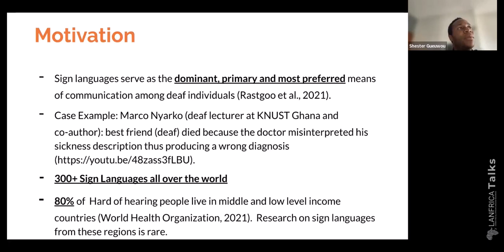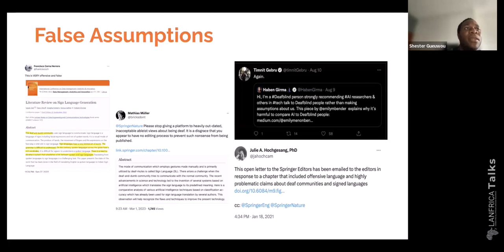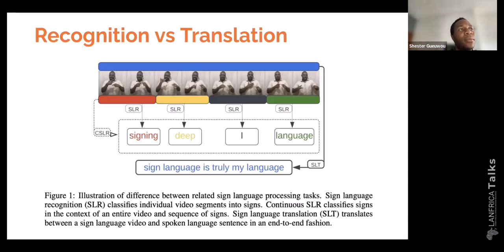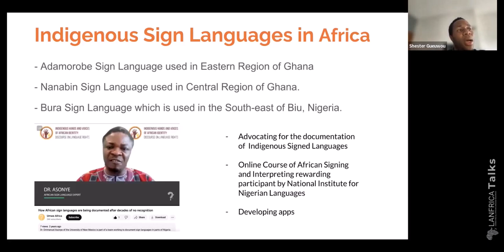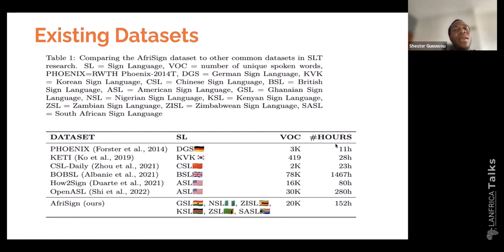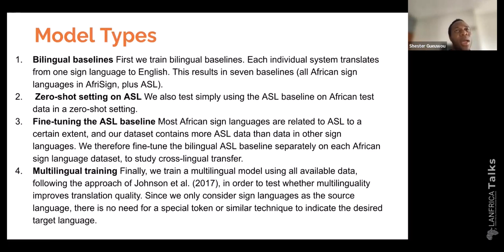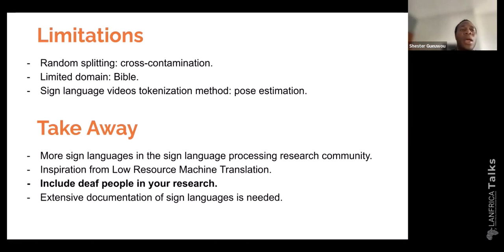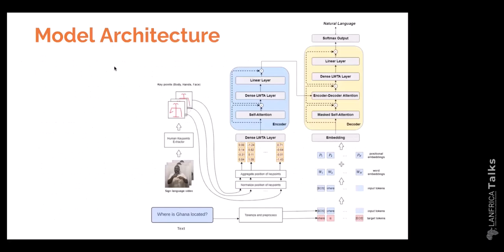Lanfrica Talks #19 | Machine Translation for African Sign Languages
In this episode, Shester Gueuwou discusses his award-winning research on machine translation for African sign languages. He describes his journey into this research, including the hype surrounding sign language technologies and its negative impact, as well as the distinction between recognition and translation in sign languages. Sign language translation is an active area of research with the main goal of bridging the communication gap between deaf and hearing individuals. But while there has been significant progress for sign languages from high-income countries, minimal research has been conducted on African sign language translation.

If you liked this talk, check out more talks at Lanfrica Talks